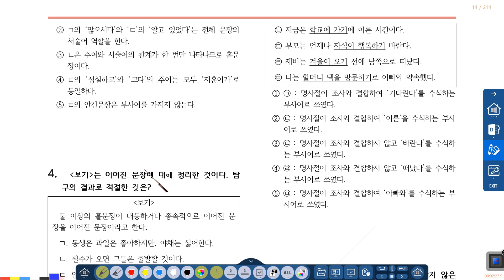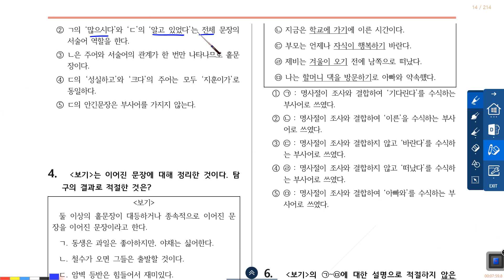(P12-P13) 고1 2 내신실전 문학 문법 문제풀이 수업_4강_0205